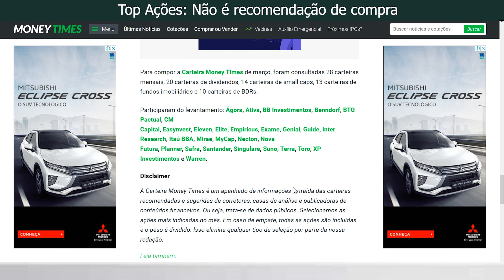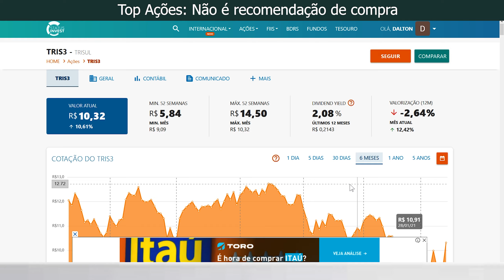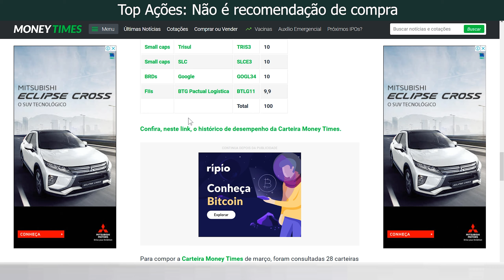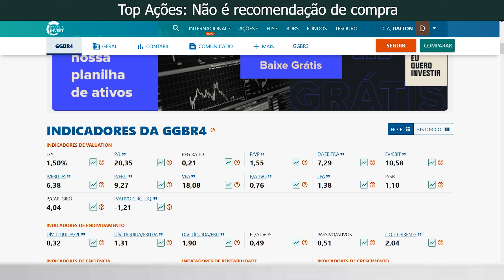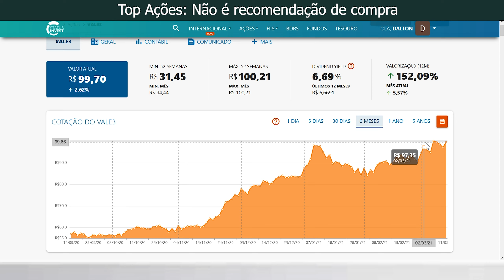Melhores Ações, Março 2021 e FII, vale a pena?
Melhores Ações, Março 2021 e FII (fundo de investimento imobiliario), vale a pena, comentei rapidamente cada uma das ações.

Essas são as melhores ações e Fiis para março de 2021 para 18 corretoras

Blue chips  Vale  VALE3  8
Blue chips  B3  B3SA3  8
Blue chips  Bradesco  BBDC4  8
Blue chips  Gerdau  GGBR4  8
Blue chips  Lojas Americanas  LAME4  8
Dividendos  Engie Brasil  EGIE3  6,7
Dividendos  Taesa  TAEE11  6,7
Dividendos  Vivo  VIVT4  6,7
Small caps  Trisul  TRIS3  10
Small caps  SLC  SLCE3  10
BRDs  Google  GOGL34  10
FIIs  BTG Pactual Logística  BTLG11  9,9

--- Atenção ---
Qualquer ação ou fii que entre na carteira do canal, não é recomendação de investimento, só uma simulação baseada em escolha em analise fundamentalista